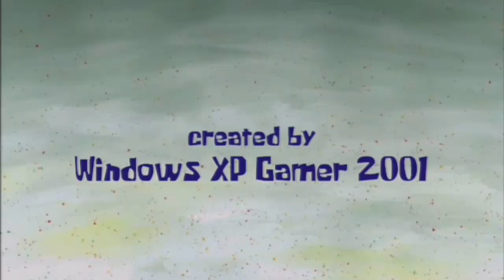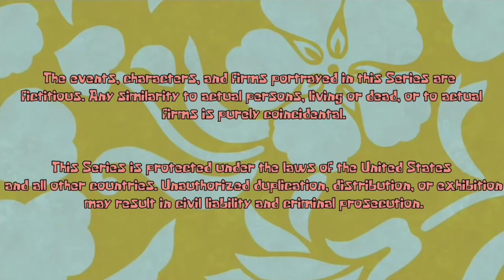The Mr. Krabs Show S1 E2: the Portal to 3D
S1 E2 of The Mr Krabs Show